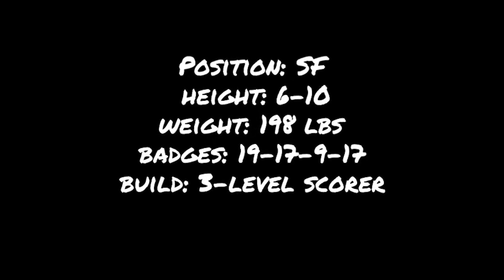Episode 1: Summer League (2K21 PS5)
A player that struggled to fit in anywhere, Fade is working his way back to join a team/league where his skillset can be utilized. His journey begins in The Rec...

Music in video: Tip Off (rushiano x statixx musiq)